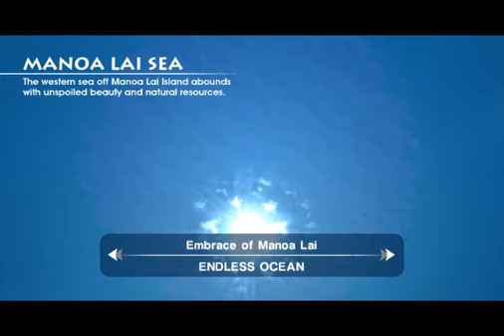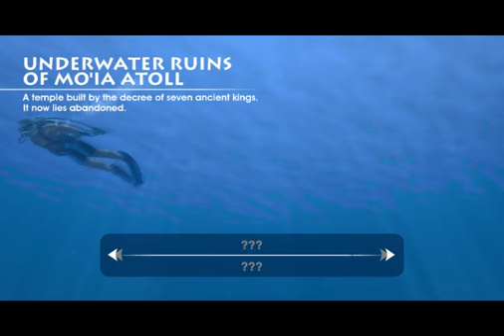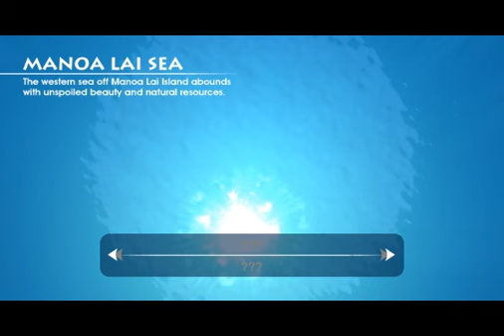Let's Play Endless Ocean, Episode 12: Ca Ong's Underwater Puzzle Temple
Ca Ong, Ca Offg. For discussion, additional content and the full Let's Play,